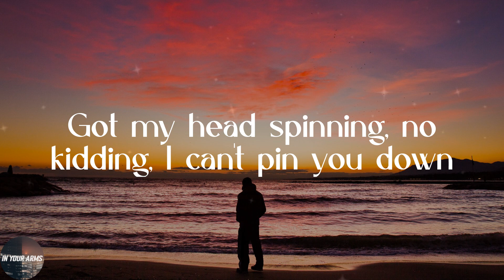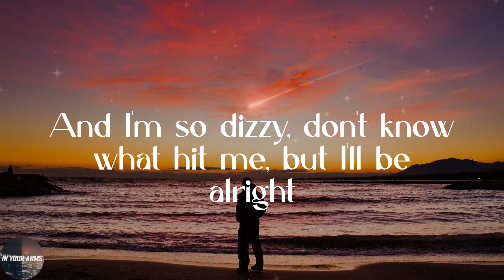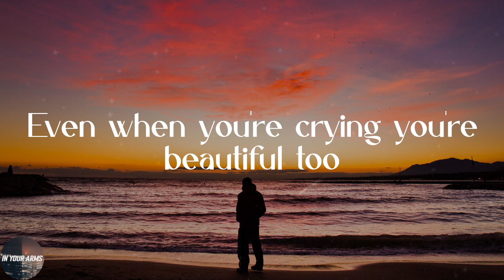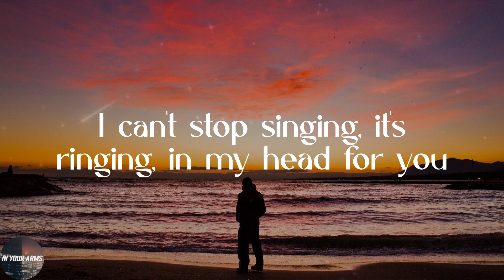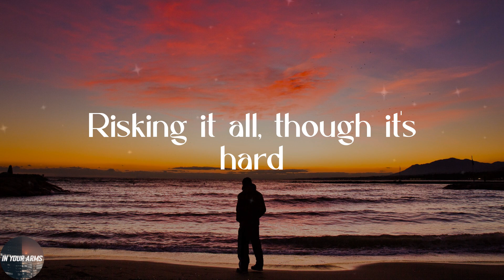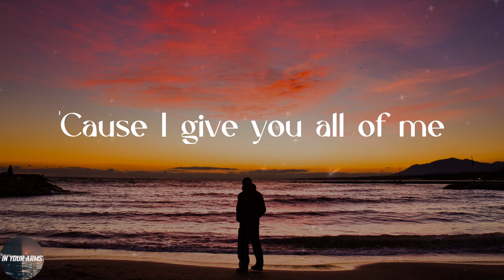John Legend - All of Me (Lyrics)